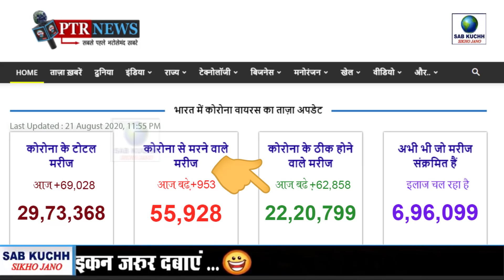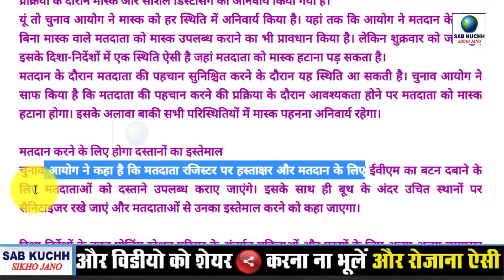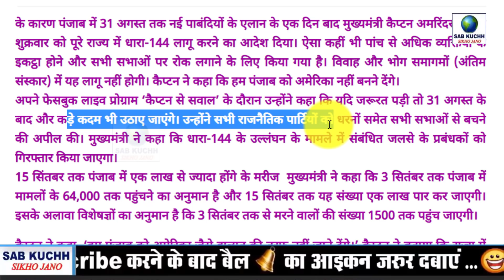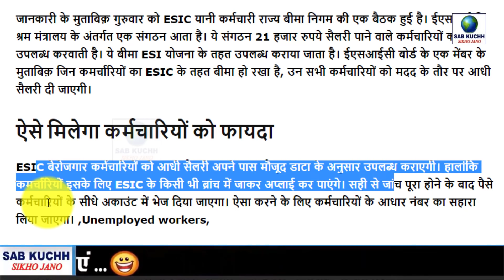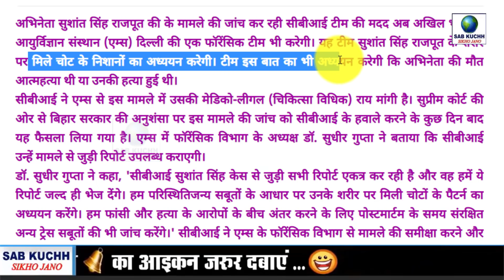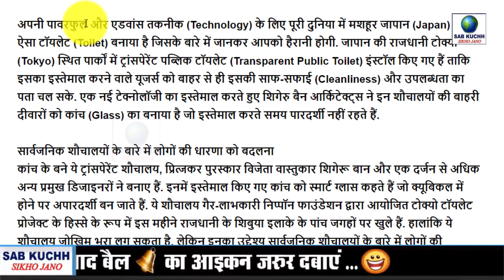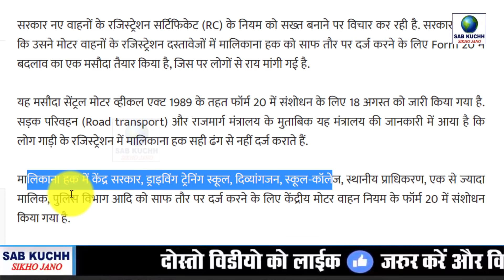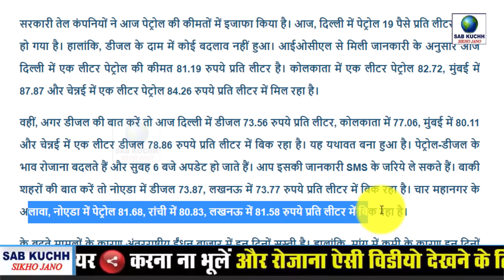Today Breaking News ! आज 22 अगस्त 2020 के मुख्य समाचार, PM Modi news, GST, sbi, petrol, gas, Jio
Today Breaking News ! आज 22 अगस्त 2020 के मुख्य समाचार, PM Modi news, GST, sbi, petrol, gas, Jio, 22 August 2020

संकट में नौकरी गवाने वालों को मिलेगा आधी सैलरी

PM आवास योजना में ऐसे चेक करें अपना नाम

70 दिनों में बस से दिल्ली से लंदन जाने का मौका

चीन का बड़ा फैसला, बीजिंग में बाहर निकलने पर मास्क अनिवार्य नहीं
Bihar Vidhan Sabha Chunav 2020: तय समय में ही होंगे बिहार में चुनाव, EC ने जारी की गाइडलाइंस
काल में चुनाव: अनिवार्य होने के बाद भी इस स्थिति में हटाना पड़ सकता है मास्क
सुप्रीम कोर्ट में याचिका, और बाढ़ मुक्त होने तक बिहार चुनाव टालने की मांग
पंजाब के बाद अब हरियाणा में भी शनिवार-रविवार को रहेगा लॉकडाउन
कैप्टन बोले- पंजाब को अमेरिका नहीं बनने देंगे, पूरे प्रदेश में धारा- 144 की लागू
आपके बैंक के नाम से आए ईमेल तो हो जाएं सावधान! लिंक खोलते ही खाली हो सकता है बैंक अकाउंट
70 दिनों में बस से दिल्ली से लंदन जाने का मौका, जानें किराया और कितने देशों से गुजरेगी बस
Pm Awas: इस सरकारी योजना में फटाफट चेक करें अपना नाम, जानिए क्या है शर्त
सुशांत केस: सीबीआई की मदद करेगी एम्स की फॉरेंसिक टीम, रिपोर्ट का करेगी विश्लेषण
यश चोपड़ा के जन्मदिन पर सलमान खान के फैंस को तोहफा, 'Tiger 3' के ऐलान की तैयारी में YRF!
Logo and Tagline Competition for K-RIDE
इंस्टाग्राम, टिकटॉक और यूट्यूब के 23.5 करोड़ यूजर्स का डाटा लीक
टोक्यो में बनाए गए ट्रांसपेरेंट पब्लिक टॉयलेट लेकिन अंदर नजर नहीं आएंगे आप...
RC तब ही होगी जारी जब देंगे यह जानकारी, फॉर्म 20 बदल रही सरकार
दिल्ली-एनसीआर में आने वाले पूरे हफ्ते होगी हल्की बारिश, 25 अगस्त को तेज हवाएं चलने का अनुमान
सम्पूर्ण भारत का 22 अगस्त, 2020 का मौसम पूर्वानुमान
Petrol Diesel Price Today : पेट्रोल आज फिर हुआ महंगा, जानिए आपके शहर में क्या है दाम
Blackberry की फिर होगी वापसी, इन फीचर के साथ होगा लॉन्‍च
Sarkari Naukri: ECIL में निकली इन पदों के लिए वैकेंसी, इन शहरों में होगी पोस्टिंग
Sarkari jobs : LDC, UDC पोस्‍ट की यहां निकली नौकरी, ncte.gov.in पर करें अप्‍लाई
आज 94 रुपये लुढ़का सोना, चांदी 782 रुपये बढ़ी, जानिए कितनी हुई कीमत

This Video Full Title:
Today Breaking News ! आज 22 अगस्त 2020 के मुख्य समाचार, PM Modi news, GST, sbi, petrol price, gas, Jio | By Sab Kuchh Sikho Jano